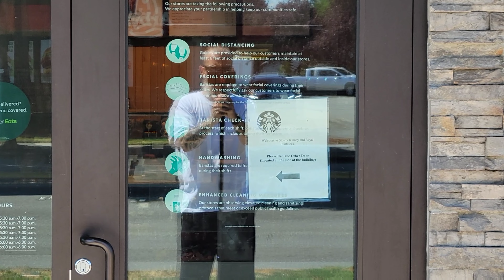STARBUCKS WITH A PASS